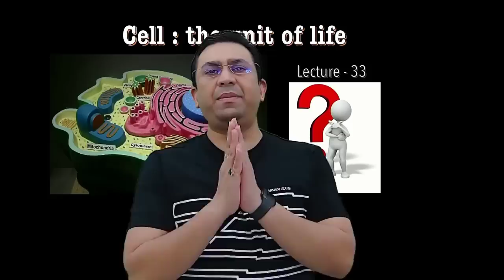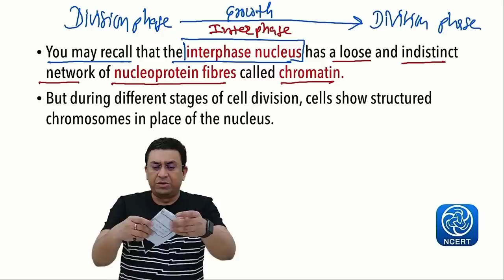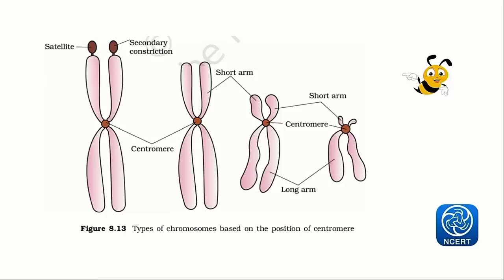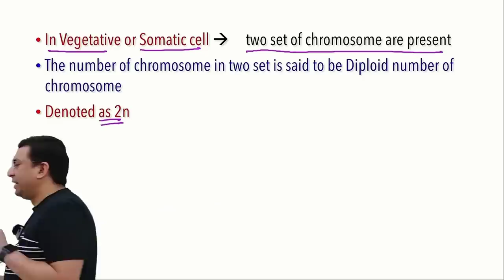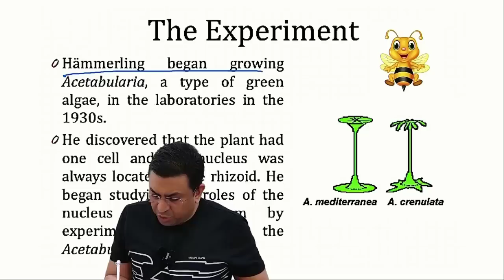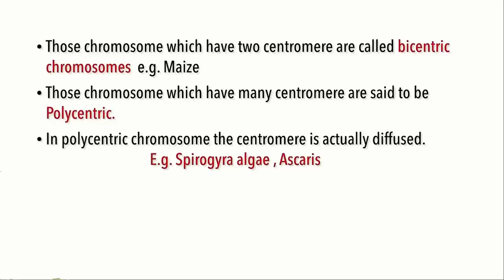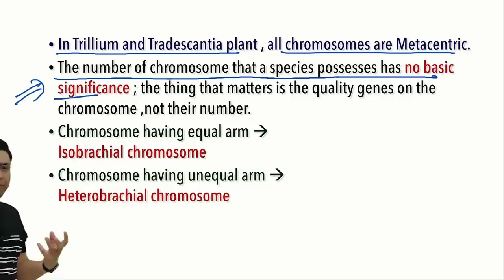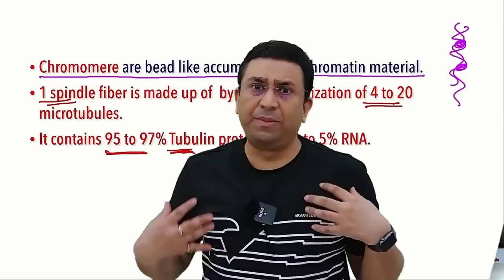Cell the unit of life l Lecture 33 l Biology l NEET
1. Nucleus
2. Chromatin reticulum
3. Chromosome
4. Chromatid and chromomere
5. Centromere
6. Telomerase
7. Telomere

1. Biomentors online films (Educational movies)

✅Biology
1. Basics of Biology -
2. The living world -
3. Cell the unit of life -
4. Reproduction in organisms -
5. Human Reproduction
6. Reproductive health
7. Human Health & diseases
8. Cell Cycle & Cell Division
9. Biomolecules
10. Molecular basis of inheritance

✅Chemistry
1. Structure of Atom -
2. Solutions
3. Chemistry Classification of Elements and Periodicity in Properties
4. Redox Reactions
5. Surface chemistry
6. Electrochemistry
7. Chemical Bonding
8. Chemical Kinetics
9. General Organic Chemistry
10. Hydrocarbons

✅Physics
1. Basic mathematics for Physics
2. Dual nature of radiation and matter
3. Atoms
4. Units and Measurements
5. Nuclei
6. Scalars and Vectors
7. Semiconductor Electronics
8. Motion in a straight line
9. Motion in a Plane
10. Current Electricity
11. Work Power Energy
12. Electric Charges and Fields

👇Our Popular mobile applications: (Available at google play store)👇
1. Biomentors online - For NEET aspirants
2. Next medico - For MBBS undergoing students
3. McMedico - For educators
4. Doctor Probe - For online medical consultation